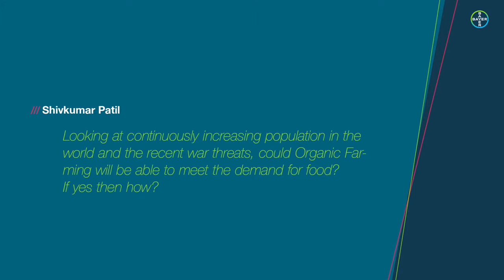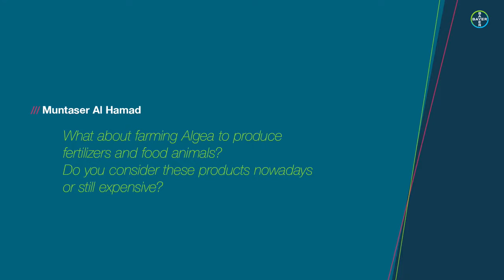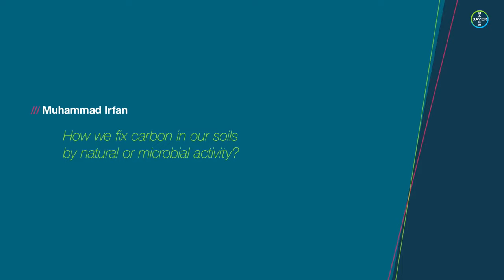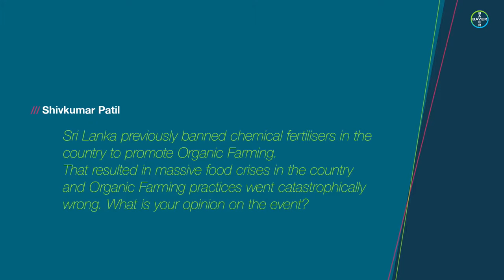Health for All. Hunger for None – How can we shape the future of agriculture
The world is facing many challenges with food insecurity, from the climate crisis, to Putin’s war against Ukraine, to water scarcity, global pandemics, and resulting supply chain bottlenecks. Feeding the world's population while protecting the planet's natural resources and climate has become one of the biggest long-term challenges. Urs Niggli, President of the Institute of Agroecology, and Matthias Berninger, Head of Public Affairs, Science, Sustainability and HSE at Bayer, will talk about the future of agriculture and how we can provide solutions sustainably.

You are cordially invited to follow the discussion on June 27th, at 5:30 pm CET, live. We are looking forward to a multi-faceted dialogue.